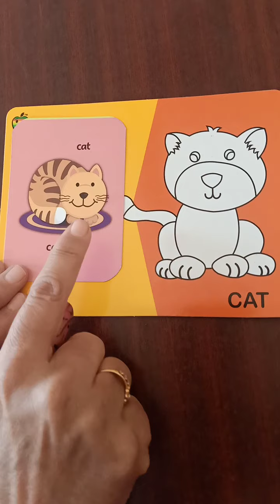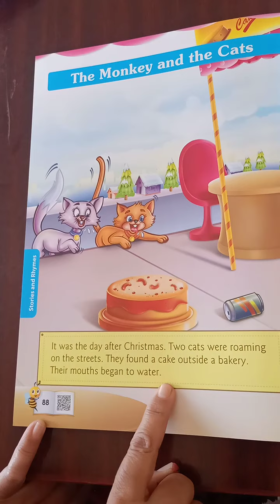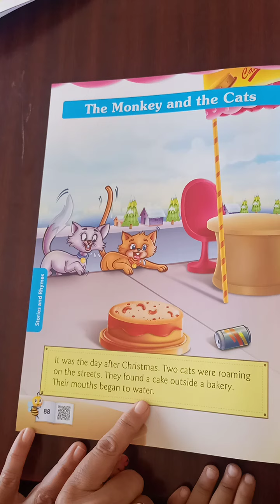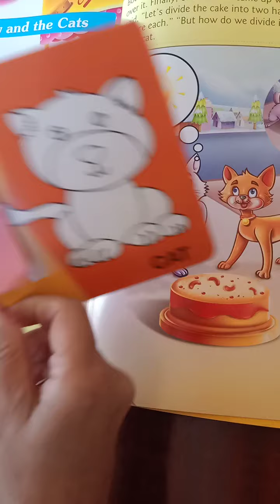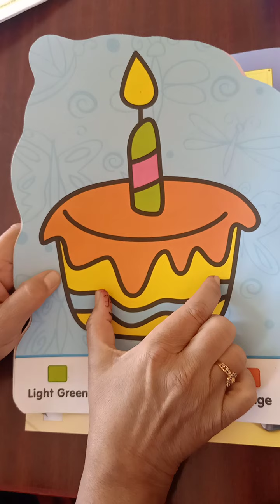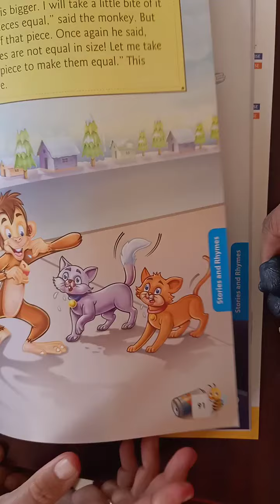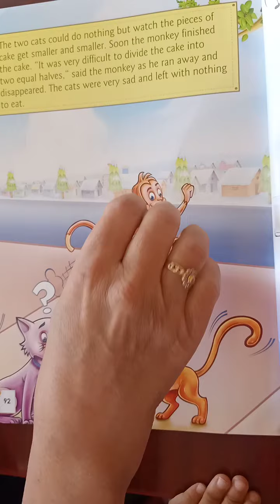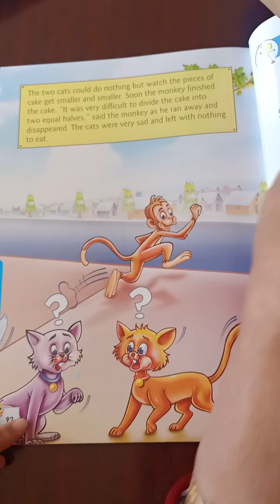Story Session # 32 Grade Sr KG The Monkey 🐒 and The Cats 🐈🐱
Explaination and Reading with some TLM